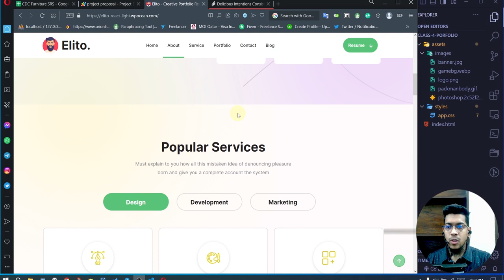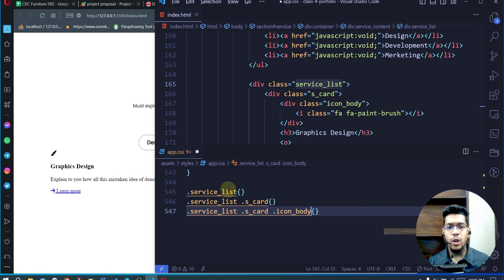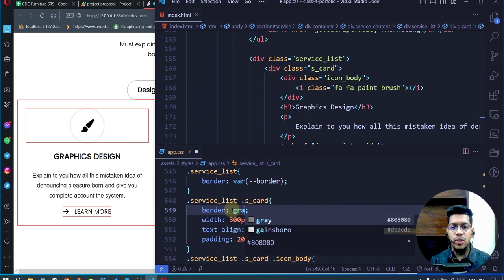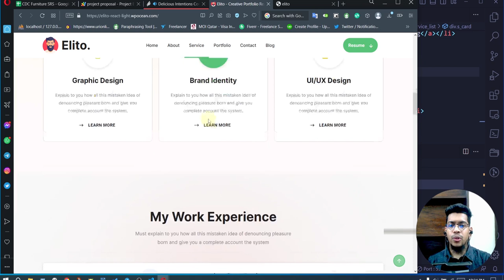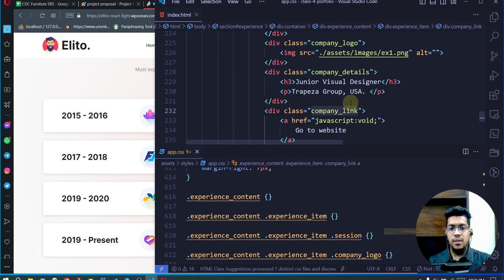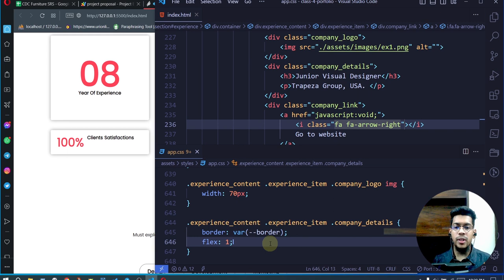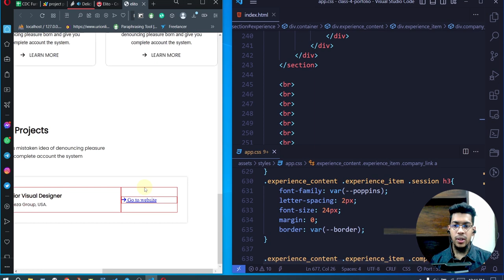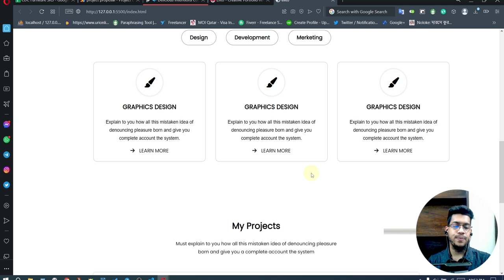complete web design course: b9 e10 card design, more on grid and flex